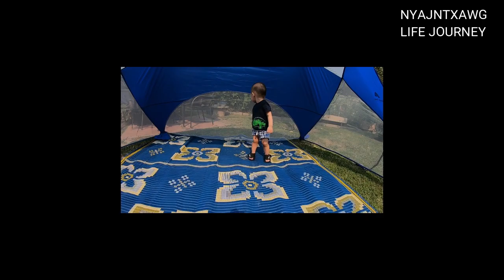NYAJNTXAWG LIFE'S JOURNEY 46